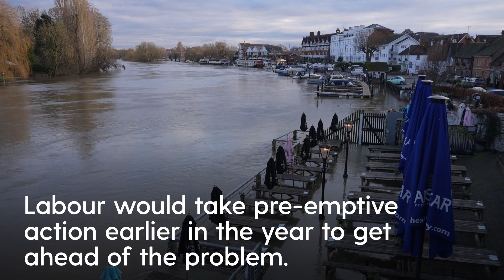Keir Starmer slams Government floods response and vows to create flood resilience taskforce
Labour leader Sir Keir Starmer has said the Government’s response to flooding is not “good enough” and vowed he would take pre-emptive action as he toured streets being cleared up after last week’s deluge.

Sir Keir was speaking after Ian Clements, 68, showed him around his drenched semi-detached house in Loughborough, Leicestershire, on Monday morning.

Mr Clements described how water from the nearby canal surged down Bottleacre Lane on Wednesday, reaching more than a foot deep in his lounge.

The Labour leader explained how he would set up a flood resilience taskforce to make sure preventative measures were in place before the winter flooding season.

He said: “The response wasn’t quick enough. So I just don’t think it’s good enough for the Government to come after the event again and express empathy.

“Get ahead of this with a taskforce. That’s what I would do.”